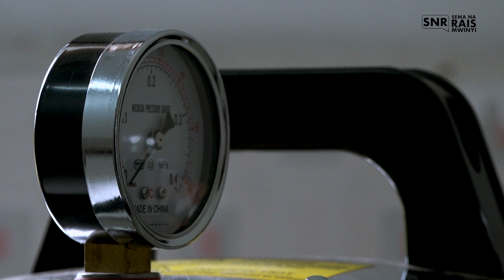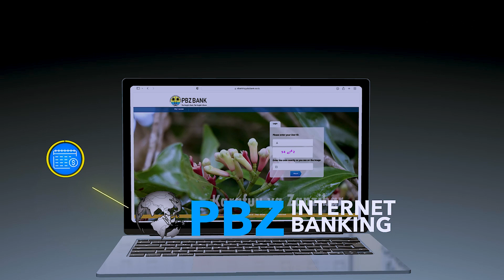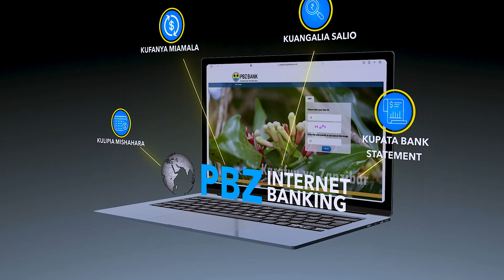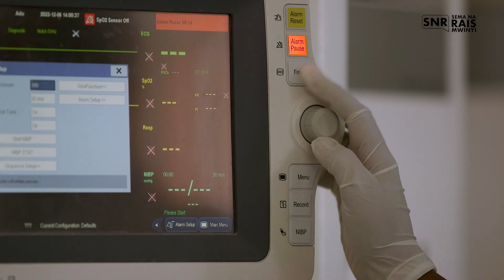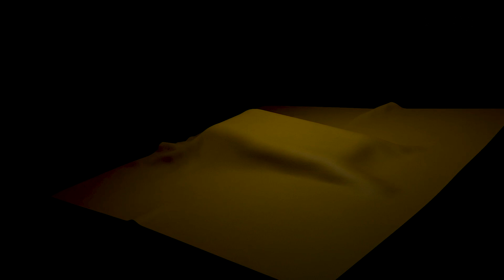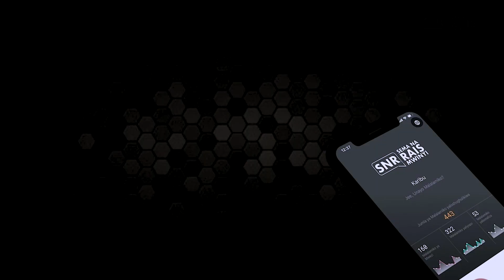Kipindi - Sema na Rais Mwinyi - EPS 33 - Utatuzi wa Changamoto - Upatikanaji wa Matibabu kwa Wananch